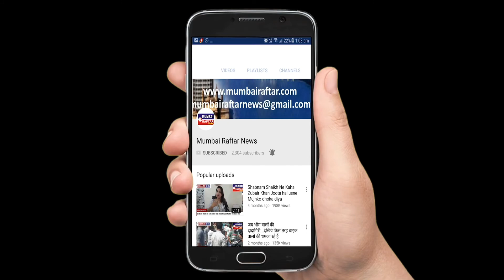Bollywood Actor Arjun Kapoor Spotted At Versova